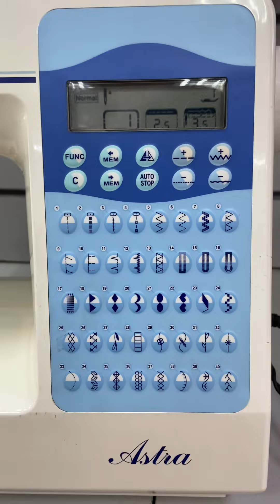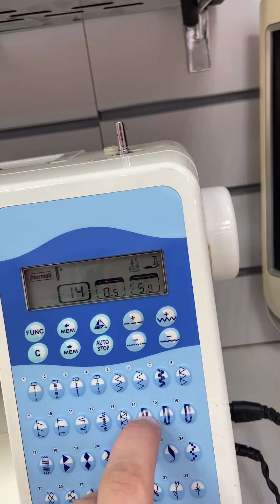10 июня 2024 г.